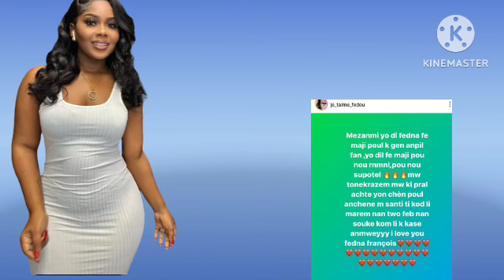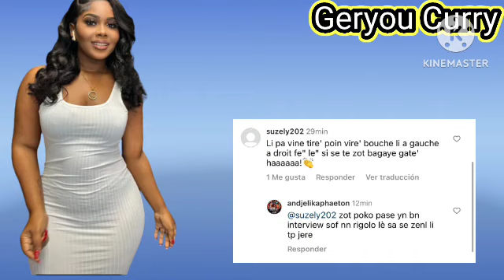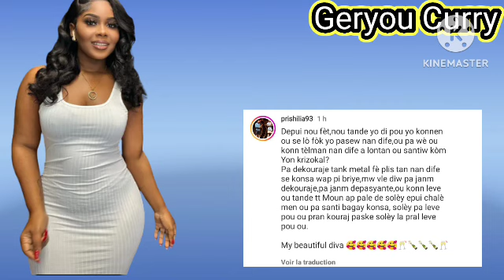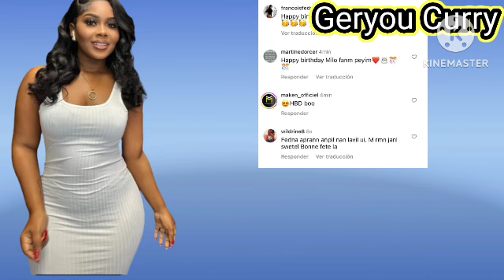respè pou Fedna sè Ricardo a kap mete nan bòl Jenny se manzè kite koz yo pat ka viv video brens.....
respè pou pou Fednaëlle tout video fiyansaj Brens aktè Team FF ase konnya Jenny nan kouri se limenm kite koz tout problem sa yo  @fednafrancois8480